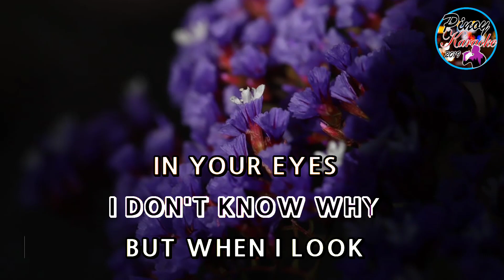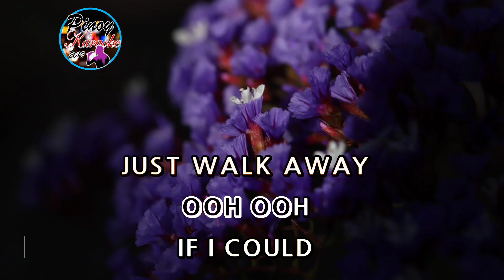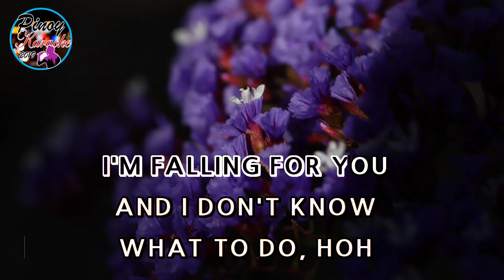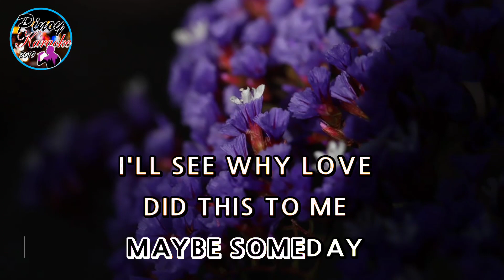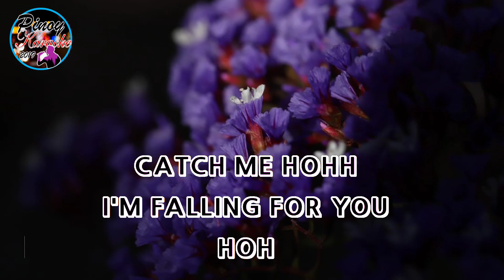Catch Me I'm Falling by Toni Gonzaga (Karaoke : Baritone Key)